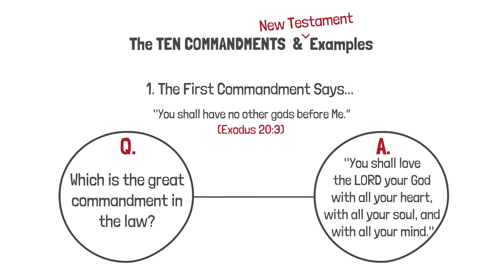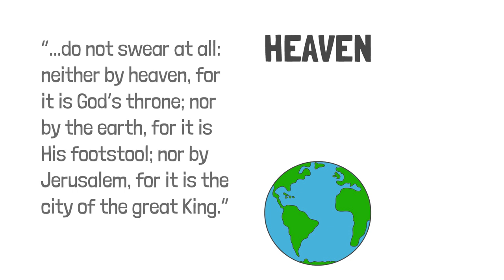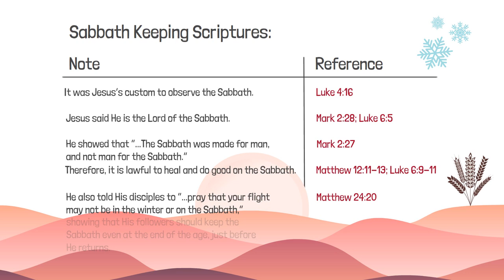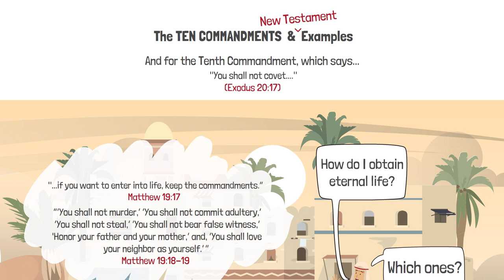This Is What Jesus ACTUALLY Taught About the 10 Commandments -- Do Christians Need to Keep Them?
To learn more about the Ten Commandments get our free Book, "The Ten Commandments" FREE Why is this free? We are determined to follow Jesus’ command to "freely give" (Matthew 10:8).

Have you ever heard of the 10 Commandments – the ten big rules written by God on tablets of stone that Moses brought down from a mountain?

They were obviously pretty important. But those were only for ancient Israel, right? Christians today don’t need to worry about the 10 Commandments… or do they?
Well, what did Jesus say? Did He teach His followers to keep them?
In this video, we’ll answer that question straight from the pages of the Bible.

Now, if you are new to this channel, we make these videos to explain Bible topics in an easy-to-understand way. We believe the Bible is the foundation of truth, and everyone can benefit from it.

Some today say the 10 Commandments are not something Christians need to worry about. But Jesus taught something very different.
Let’s look at specific examples regarding all 10 commandments.
Number 1: The First Commandment says, “You shall have no other gods before Me”. (Exodus 20:3)
When asked which is the great commandment in the law, Jesus, said... “‘You shall love the Lord your God with all your heart, with all your soul, and with all your mind.’ (Matthew 22:37) (See also: Mark 12:28-30 & Luke 10:25-28)
And when Satan tried to tempt Jesus into worshiping him, Jesus replied, “‘You shall worship the Lord your God, and Him only you shall serve.’ ” (Matthew 4:8-10).
Clearly, Jesus wants His followers to keep the first commandment and have no other gods before the true God.

Number 2: the Second Commandment explains- You shall not worship or serve a carved image, or an idol of any kind. (See Exodus 20:4-6)
Jesus warned His followers of idolatry, of both physical & spiritual idols, by saying, “No one can serve two masters…. You cannot serve God and mammon.”
Spending too much time, focus, and energy on gaining material wealth is like serving a false god. Riches & great possessions can become idols in a person’s heart.
Likewise, anything that takes the place of God, or takes priority over God, becomes an idol. This is something Jesus warned against.
Jesus said, “He who loves father or mother more than Me is not worthy of Me. And he who loves son or daughter more than Me is not worthy of Me. And he who does not take his cross and follow after Me is not worthy of Me.” (Matthew 10:37-38)
And in the Book of Revelation, which is the revelation of Jesus Christ (Revelation 1:1), idolaters are included in the list of those who will not receive eternal life.
… “the cowardly, unbelieving, abominable, murderers, sexually immoral, sorcerers, idolaters, and all liars shall have their part in the lake which burns with fire and brimstone, which is the second death.” (Rev. 21:8)

Next, the Third Commandment says - You shall not take the name of the LORD your God in vain…. (Exodus 20:7)
Well, Jesus taught His followers to revere God and His name by saying, “...do not swear at all: neither by heaven, for it is God’s throne; nor by the earth, for it is His footstool; nor by Jerusalem, for it is the city of the great King.” (Matthew 5:33-35)
When teaching them to pray, He instructed them to begin by saying, “Our Father in heaven, hallowed be Your name.” (Matthew 6:9)
And, He told them to be mindful of their words in prayer, saying “...when you pray, do not use vain repetitions…” (Matthew 6:7)
This would include not thoughtlessly using God’s name in a repetitious or empty manner.

The Fourth Commandment says - Remember the Sabbath day, to keep it holy. (Exodus 20:8)
The Bible shows it was Jesus’ custom to observe the Sabbath (Luke 4:16)
In Mark 2:28 and Luke 6:5, Jesus said He is the Lord of the Sabbath.
He also taught His followers how to keep the Sabbath more faithfully (or accurately).
For example, He showed that “the Sabbath was made for man, and not man for the Sabbath” (Mark 2:27). Therefore, it is lawful to heal and do good on the Sabbath (See Matthew 12:11-13, Luke 6:9-11)
He also told His disciples to “pray that your flight may not be in the winter or on the Sabbath,” showing that His followers should keep the Sabbath even at the end of the age, just before His return. (Matthew 24:20)

And regarding the Fifth through Ninth Commandments (Exodus 20:12-16) -
When Jesus was approached by a young ruler who asked Him how to obtain eternal life, this is what He said:
...if you want to enter into life, keep the commandments.” (Matthew 19:17).
The young man asked Him, “Which ones?” Jesus said, “‘You shall not murder,’ ‘You shall not commit adultery,’ ‘You shall not steal,’ ‘You shall not bear false witness, ’‘Honor your father and your mother,’ and, ‘You shall love your neighbor as yourself.’ ” (Matthew 19:18-19)